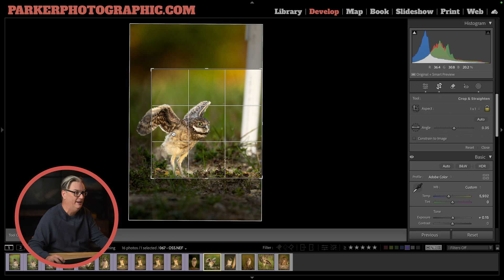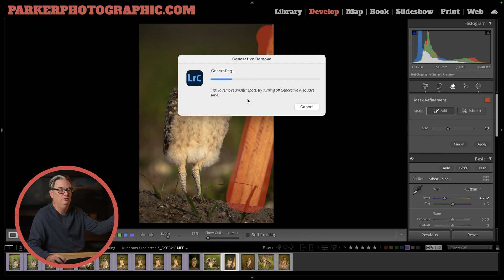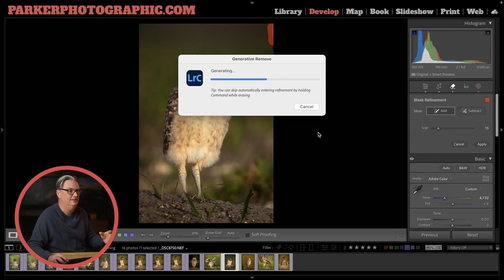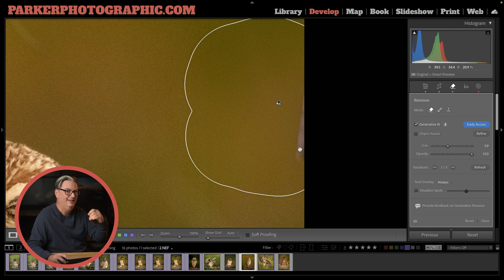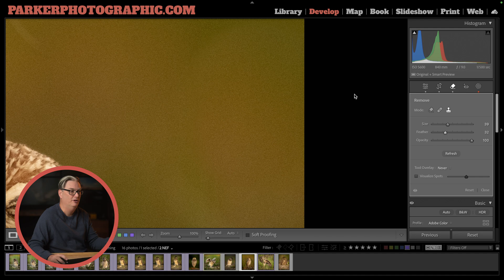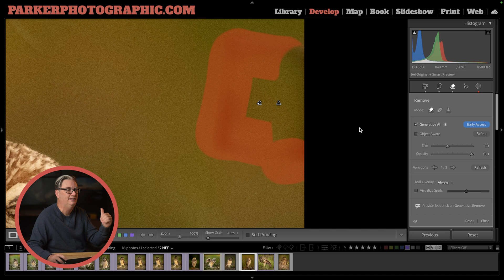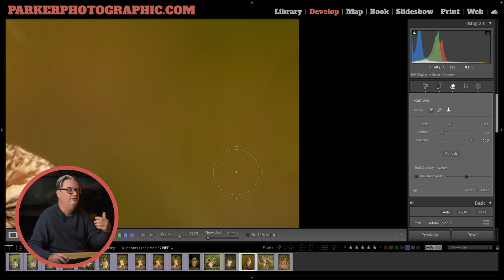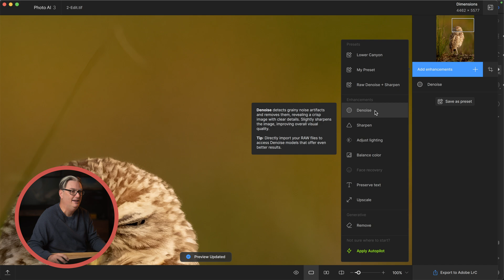Avoid these 3 Lightroom Remove Object Mistakes!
It’s never been easier to remove objects in Lightroom. However, there are three problems you may encounter while removing objects, and I have an easy solution for each.

Once you discover the 3 solutions in this Lightroom tutorial, you can remove anything in Lightroom!

📸 Finally... a photo composition shortcut you can learn in minutes, not days or years...